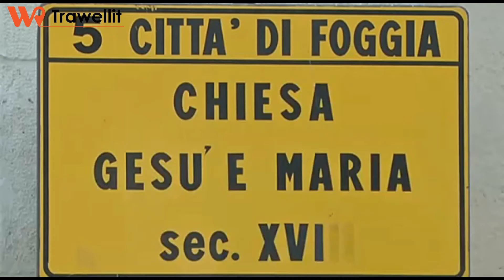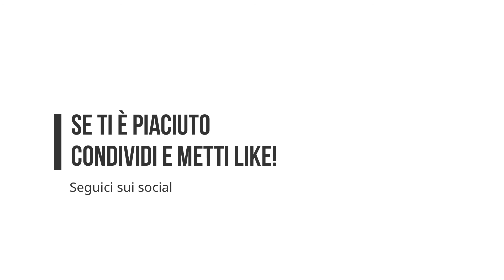Cosa vedere in Puglia? - Chiesa di Gesù e Maria a Foggia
Per viralguidedtour la dott.ssa Valentina Talienti, guida turistica abilitata, ci porta alla scoperta della Chiesa di Gesù e Maria a Foggia.

Questo tour virtuale fa parte dell'iniziativa viralguidedtour- L'arte è l'antidoto promossa da Trawellit
"Come guide turistiche abilitate, per non far vincere il coronavirus in questo momento di crisi del turismo, abbiamo pensato di usare la VIRALITÀ dei social.
Proponiamo, quindi, a tutte le guide e accompagnatori turistici di raccontarvi a distanza con dirette social la nostra bella Italia utilizzando l'hashtag viralguidedtour"